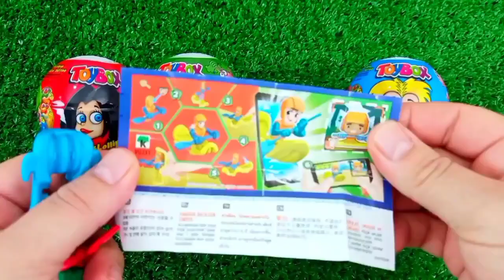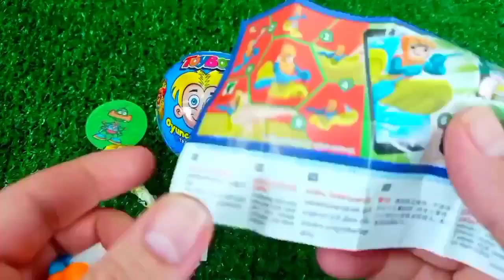ASMR MUKBANG Watermelon Desserts Cutting Rainbow. Lollipo Cutting Rainbow.Gummy Candy